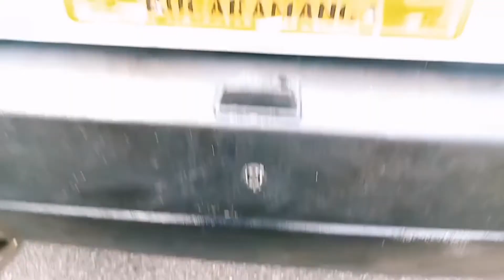fiatuno Hablemos de repuestos y proyectos. en "Colombia"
Este video está relacionado en la venta de autopartes en Colombia son personas en la cual recomiendo para la venta de respuestos nuevos y usados espero que les guste el contenido gracias amigos